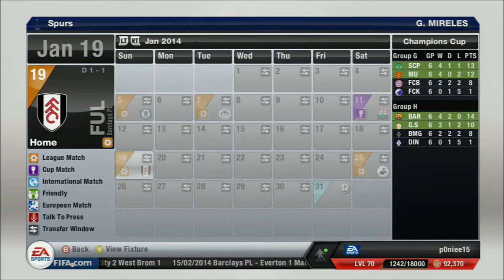FIFA 13- Career Mode: Tottenham S:2 E:10 I Signed Marco Reus!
Leave a thumbs for this episode!

Fifa 13 Published By EA Sports